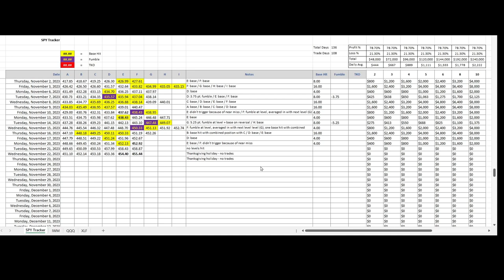When Does a Trade Turn Into a Gamble? [Might as Well Buy A Lottery Ticket]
SPY / E-Mini futures trading recap for November 22, 2023. This is the day before the Thanksgiving holiday and the market will be closed tomorrow. In this video we discuss taking trades before and after major holidays. Is it a good idea to take trades the day before Thanksgiving?

I do not trade the day before or after Thanksgiving even though the futures market is open because the market is just too slow. Yesterday provided a good clue about how this week is probably going to play out. Very low volume and market participation. Just not a good time to gamble.

We run the numbers for today and looked at how the spiders reacted to them and what would have happened if you took these trades.

The first trade would have been a trigger for a long position in the E-minis when the spiders came down into the 455.44 level at 9:53 am. You need to let the clock ride out until after 9:45 am. But when they came back to 455.33 you can see, they sliced right through it like a knife through hot butter.

They got down to the next level at 454.40 quickly, and not enough time had elapsed to provide the signal I look for to know whether this trade might be a fumble. So when the spiders got to the zone at 454.40, what to do? Well, the next level down is supposed to be support for another long trade, so you buy again down there and average in your position.

The design for both levels at this point is for support. The average entry price would have provided a base hit when the spiders got back up here, but it would probably have been difficult to be in this trade and watch it while the first one was out of the money immediately and kept falling.

Obviously, both of these levels were important because the market basically bounced between them all day, but on days like this in front of a major holiday, it’s just not a good idea to get involved in the market. You need volume, and volatility and movement. Today, there was none.